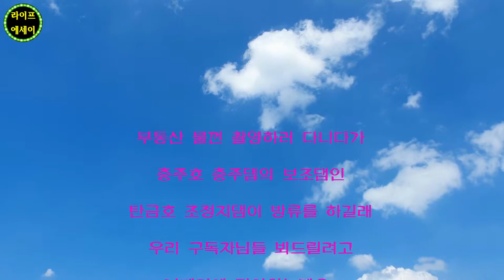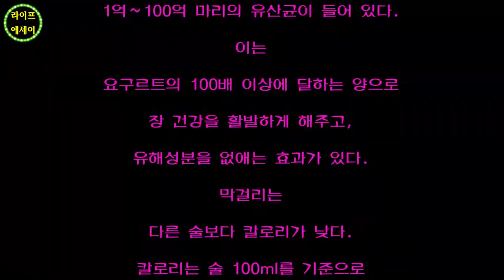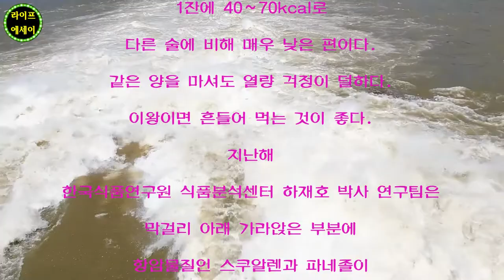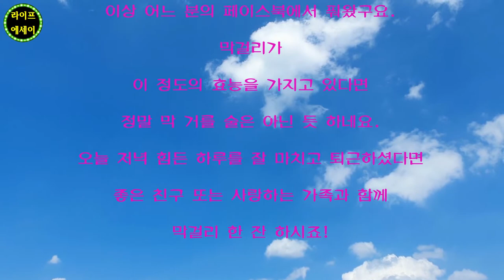🔴 라이프스페셜 ↪️ 이광규387 🎯 충주호방류영상 🔊 막걸리의 효능에 대한 예찬 & 탄금호댐 방류 영상 🔔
부동산 물껀 촬영하러 다니다가
충주호 충주댐의 보조댐인
탄금호 조정지댐이 방류를 하길래
우리 구독자님들 뵈드릴려고
카메라에 담아왔는데요. 영상을 준비하다보니
넘 밑밑한 것이 엄청 지루하겠드라구요. 그래서
코리아 와인이
얼마나 유익한 술인지 소개하는 짧은 글을
영상에 삽입해봤습니다. 힘차게 폭류하는 물줄기를 보시면서
물(민)이라는 것이
잔잔히 가만있을 때는 얕보이지만
한 번 속도를 내어 흐르기 시작하면
인력(권력)으론
도저히 감당할 수 없다는 사실을 상기하면서
더 이상의 수해 피해가 없도록
조심에 또 조심
그리고
예방에 또 예방을 했으면 하는 마음
간절하네요. 특히
정치한답시고
시계부랄처럼 왔다갔다만 하시는
정치인분들께서
국민의 안전을 좀 더 챙겨주시면 좋겠습니다. 그럼
막걸리에 대한 예찬 한 번 보실까요!

[ 막걸리에 대한 상식 ]
막걸리가 뒤끝이 안 좋다는 말은
속설이다. 예전에는
발효 기간을 줄이고
생산원가를 아끼려고
업체들이
막걸리에 화학물질인 카바이드를 넣곤 했다. 이에 사람들은
막걸리를 마신 다음 날
숙취와 두통을 호소했다. 요즘은
이런 화학물질을 거의 넣지 않는다. 막걸리에 대한 흥미로운 사실 몇 가지를 소개한다. 막걸리에는
요구르트보다
100배 더 많은 유산균이 들어 있다.
시중 상품마다 차이가 있지만
보통 생막걸리 100ml에는
1억~100억 마리의 유산균이 들어 있다. 이는
요구르트의 100배 이상에 달하는 양으로
장 건강을 활발하게 해주고,
유해성분을 없애는 효과가 있다. 막걸리는
다른 술보다 칼로리가 낮다. 칼로리는 술 100ml를 기준으로
와인은 70~74kcal,
소주는 141kcal,
위스키는 250kcal 정도이다. 이에 반해 막걸리는
1잔에 40~70kcal로
다른 술에 비해 매우 낮은 편이다. 같은 양을 마셔도 열량 걱정이 덜하다. 이왕이면 흔들어 먹는 것이 좋다. 지난해
한국식품연구원 식품분석센터 하재호 박사 연구팀은
막걸리 아래 가라앉은 부분에
항암물질인 스쿠알렌과 파네졸이
많이 들어있다는 연구 결과를 발표했다. 연구팀은
맥주에 비해 스쿠알렌이 200배나 많다며,
물론 막걸리도 술인 만큼
많이 마시면 건강에 좋지 않지만,
마실 경우에는 흔들어 먹는 것이 좋다고 전했다. 곡물을 찐 다음
물과 누룩을 섞어 발효시킨 뒤
시간이 지나면
맑은 술과 쌀알이 위로 뜬다. 이 윗부분을 퍼내 담으면 동동주가 된다. 막걸리는
술이 발효된 뒤 찌꺼기를 걸러내고,
물을 섞어가며
휘휘 저은 채로 마시는 것이다. 막걸리는
소주와 맥주와 다르게
지방간 억제 효과가 있다고 한다. 적당히 마시면
대표적인 막걸리 효능으로
간기능 개선효과가 있다. 막걸리에는 유산균이 들어있다. 이 유산균이
장속의 균을 없애주는 역할을 해서
면역력을 높여준다. 막걸리의 달달한 맛이 위액 분비를 촉진시켜
입맛 없을 때 입맛을 돌아오게 한다. 막걸리에는 식이섬유가 풍부해서
장 활동을 도와주고,
변비예방에도 좋다. 이상 어느 분의 페이스북에서 풔왔구요. 막걸리가
이 정도의 효능을 가지고 있다면
정말 막 거를 술은 아닌 듯 하네요. 오늘 저녁 힘든 하루를 잘 마치고 퇴근하셨다면
좋은 친구 또는 사랑하는 가족과 함께
막걸리 한 잔 하시죠!

🔸️ Real Estate Channel : Sales and lease information regarding all real estate

🔊 라이프채널 : 에세이 + 인터뷰 + 코멘트
🔸️ Lifetime channel : Essay + Interview + Comment

🔊 힐링채널 : 투어 + 아트 + 뮤직
🔸️ Healing Channel : Tour + Art + Music